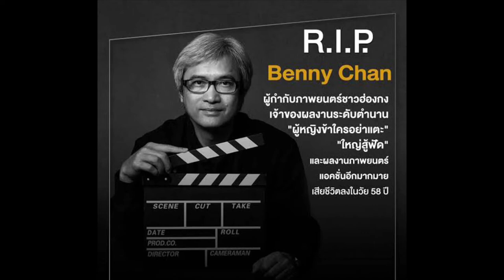| แนะนำหนังน่าดู | RAGING FIRE-2021 | 怒火 | HONGKONG MOVIE TH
-แสบ
-sabsamuel
-sabsamuelkhamphiman

Raging Fire
ภาพยนตร์แนว ‧ แอ๊กชั่น/อาชญากรรม/ตื่นเต้น

Raging Fire เป็นภาพยนตร์แอ็คชั่นฮ่องกงเรื่องใหม่ที่ผลิตและกำกับโดย Benny Chan ในความพยายามในการกำกับครั้งสุดท้ายของเขาก่อนที่เขาจะเสียชีวิตในวันที่ 23 สิงหาคม 2020 ภาพยนตร์เรื่องนี้นำแสดงโดย Donnie Yen ในฐานะตำรวจผู้ชอบธรรมที่ข้ามเส้นทางกับอดีตลูกบุญธรรมของเขาซึ่งรับบทโดย Nicholas Tse

วันที่ออกฉาย: 30 กรกฎาคม 2564 (สิงคโปร์)
ผู้กำกับ: เฉิน มู่เซิ่ง
ผู้จัดจำหน่าย: Tencent Pictures, Sil-Metropole Organisation

Raging Fire is an upcoming Hong Kong action film produced and directed by Benny Chan in his final directorial effort before his death on 23 August 2020.[1] The film stars Donnie Yen as a righteous cop who crosses path with his former protege, played by Nicholas Tse, who is out for revenge on his former mentor for putting him in prison in the past.

-Plot
Cheung Tit-shan is an outstanding officer of the Regional Crime Unit who worked in the front line for many years and cracked many major cases. However, he is seen as an outcast due to his extremely righteous character which affected his career, but his protege, Yau Kong-ngo, respects him as a good officer although Yau does not completely agree with Cheung's overly hard-boiled style and believes in taking shortcuts. After some years, Yau manage to reach up to Cheung's level. However, fate unexpectedly brings them to different paths and pits them against one another.

Traditional
怒火
Simplified
怒火
Mandarin
Nù Huǒ
Cantonese
Nou6 Fo2
Directed by
Benny Chan
Produced by
Benny Chan
Donnie Yen
Starring
Donnie Yen
Nicholas Tse
Qin Lan
Production
companies
Emperor Film Production Company
Tencent Pictures
Sil-Metropole Organisation
Distributed by
Emperor Motion Pictures
Release date
30 July 2021
Country
Hong Kong
Language
Cantonese